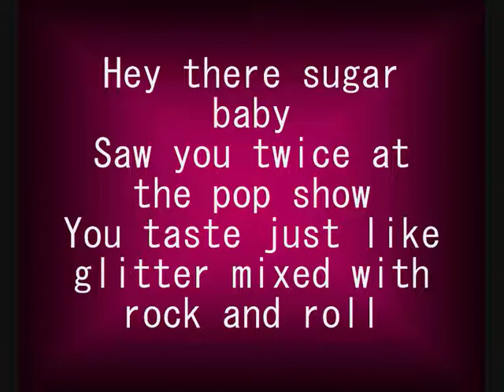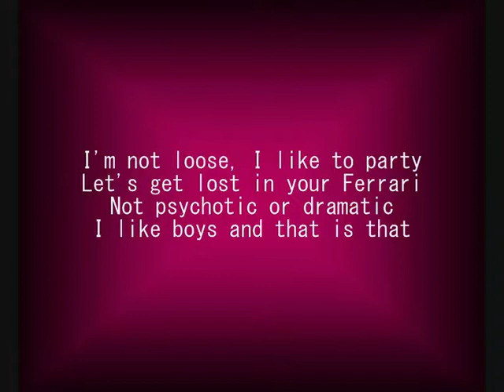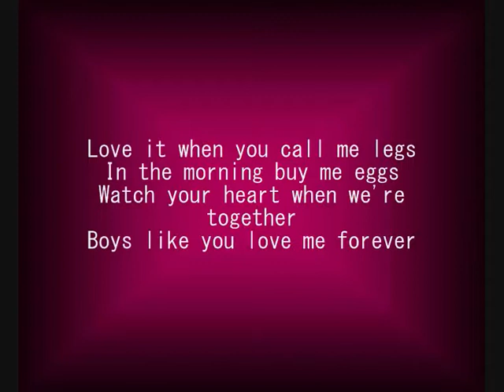Lady Gaga - Boys Boys Boys (Lyrics)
Okay so this is a guilty pleasure of mine xD Rate and comment.
xoxo.